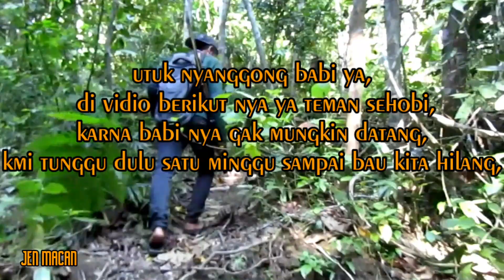GILA TERNYATA‼️3 EKOR LANSUNG TUMBANG DI KAMAR MANDI BABI MOSTER JITU DENGAN VISER